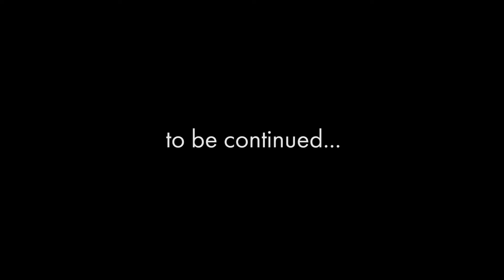Snubbed Records Punk Rock Public Access Television and The Spike and Tbone Show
Snubbed Records is proud to bring you the first installment of Snubbed TV and The Spike and Tbone Show.